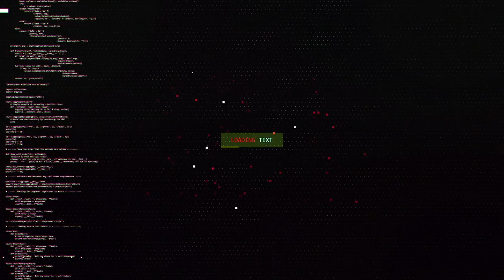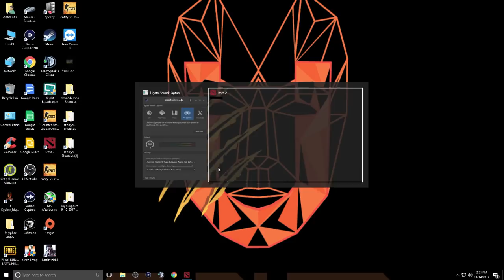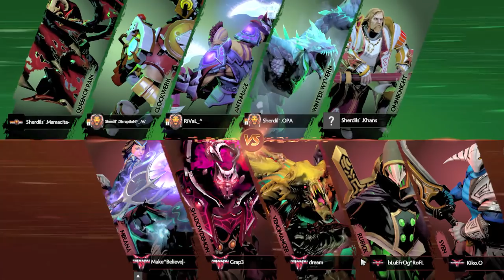S01 E26 Gameplay - Akramaks Vs Sherdils DOTA 2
Mamacita takes on Grap3_soda for the second time in U Cypher.